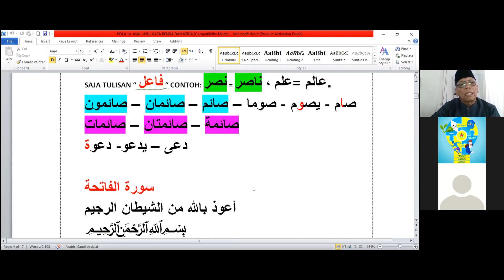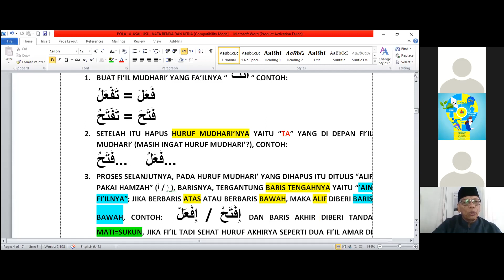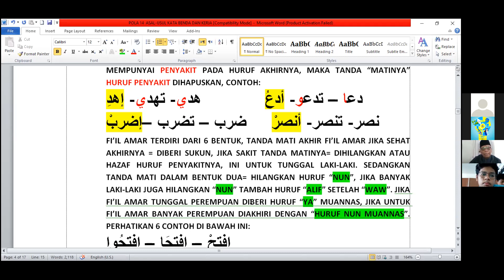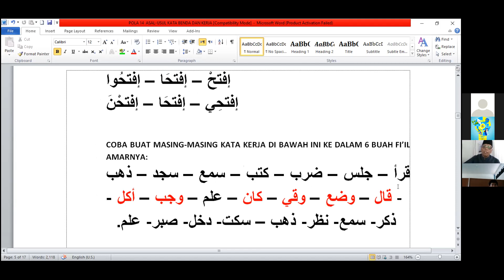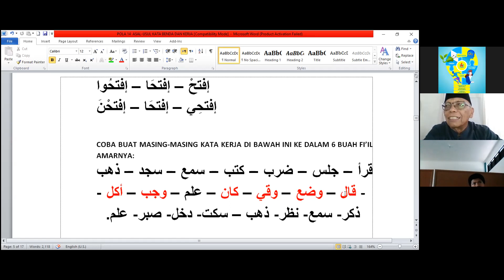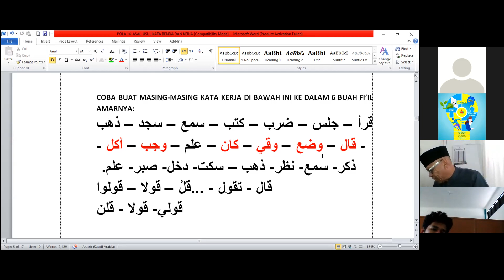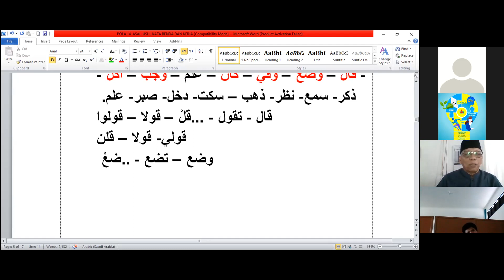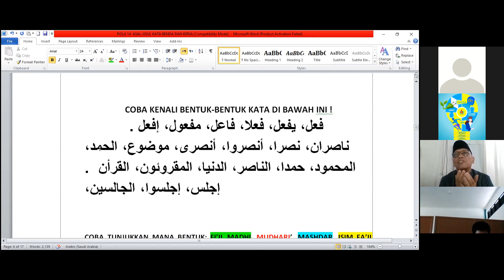UK17 Fiil Amar- Kelas Bahasa Arab Al quran Masjid Nurul Islam Ulak Karang Padang